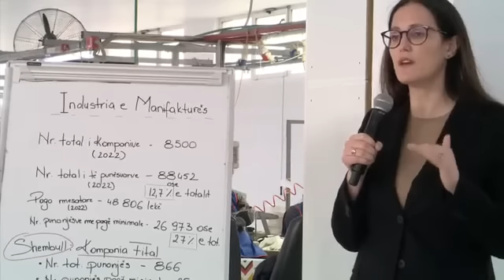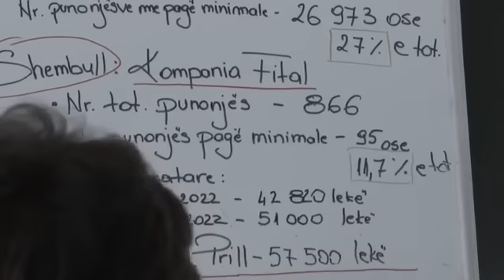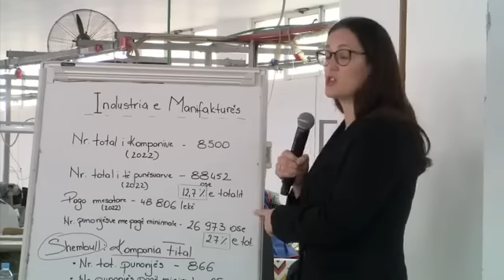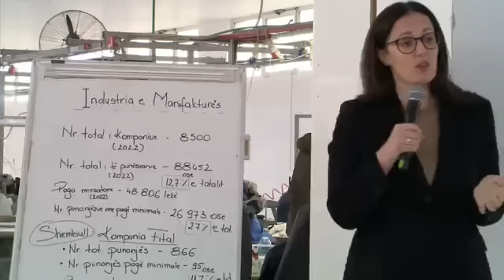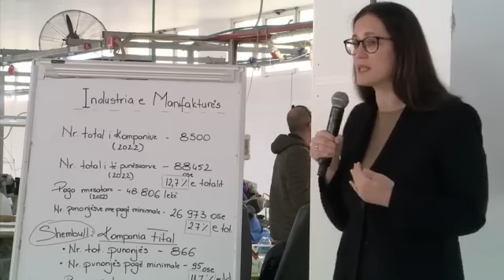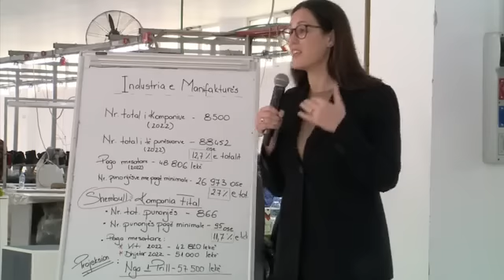Kryeministri Edi Rama -⚙️Kamëz - PAGAT E PUNONJËSVE një prioritet kombëtar i përbashkët🤝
⚙️Kamëz - PAGAT E PUNONJËSVE një prioritet kombëtar i përbashkët🤝

Në kompaninë Fital Sh.p.k pjesë e industrisë së manifakturës, me rreth 1000 të punësuar, për pagën e re minimale dhe përmirësimin tërësor të strukturës së pagave në vend📈